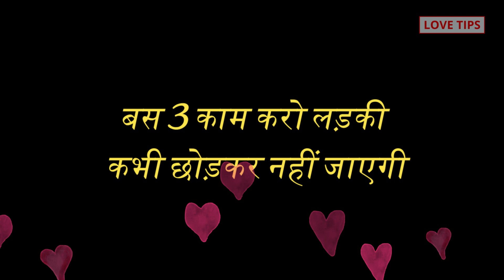बस 3 काम करो लड़की कभी छोड़कर नहीं जाएगी, most successful tricks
COMMENTS √